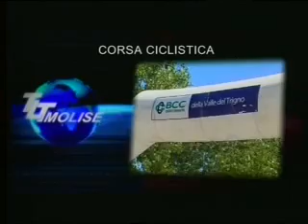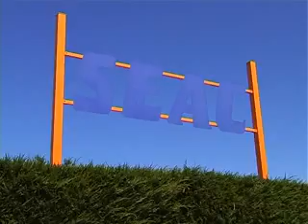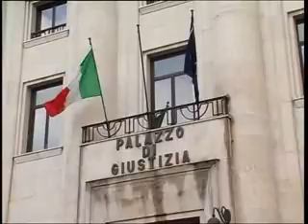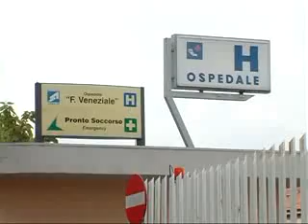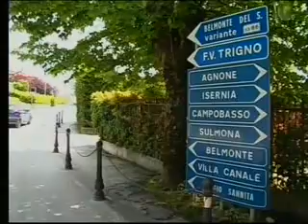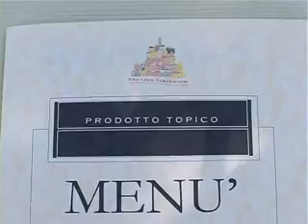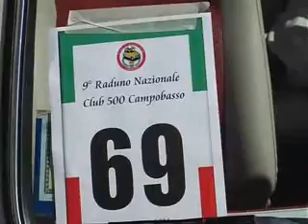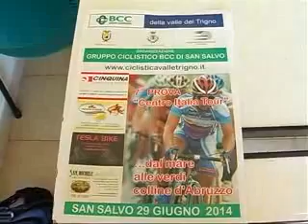TLT NEWS EDIZIONE ORE 20:30 DEL 30-06-14